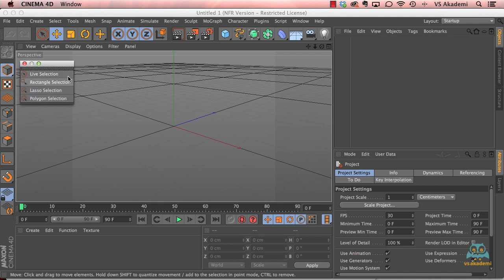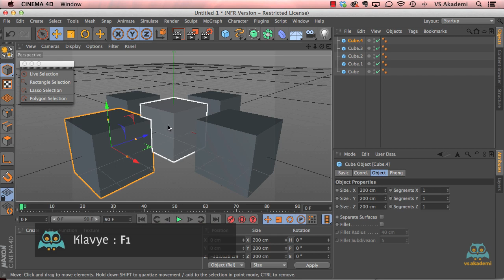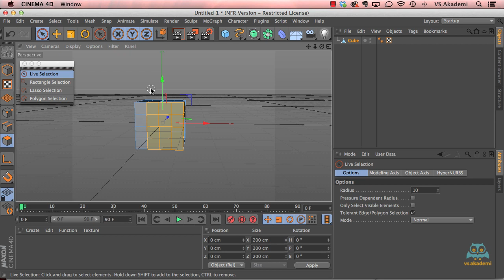15. Seçim Araçlarını Kullanma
Cinema 4D iş sürecinde en çok kullandığımız temel seçim araçlarını videmy.com eğitmenlerinden Kadir Bayar anlatıyor.